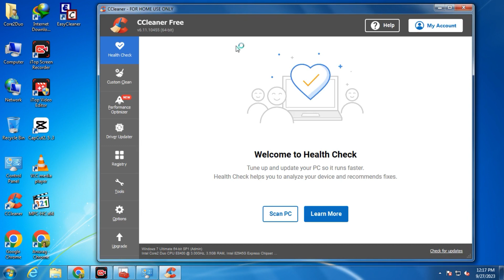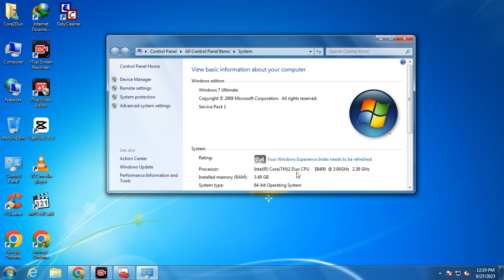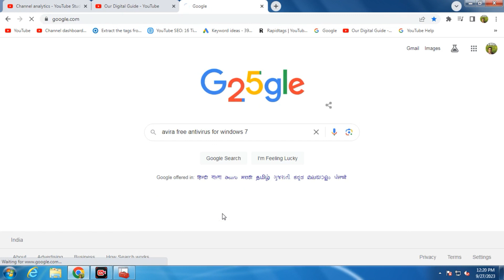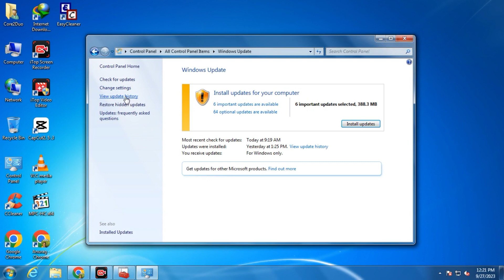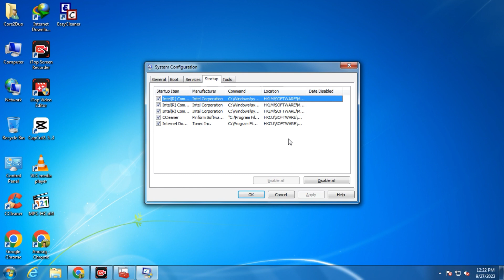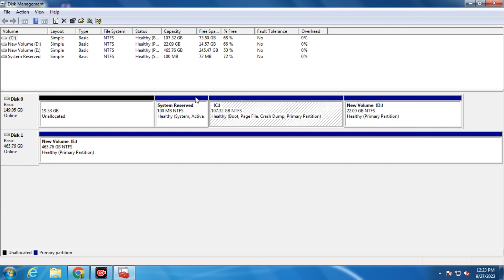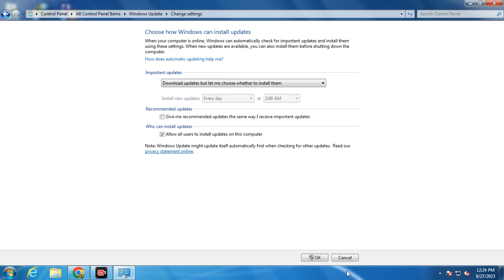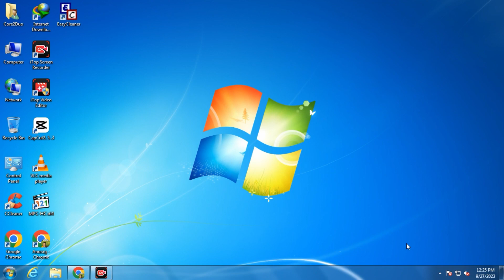Windows 7 Offline Update | Windows 7 Update Kaise kare 2022 | Windows 7 Updates 2023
In this video I'll mentioned how we can update Windows 7 maximum with this method.
    {Windows 7 is a major release of the Windows NT operating system developed by Microsoft. It was released to manufacturing on July 22, 2009, and became generally available on October 22, 2009.[9] It is the successor to Windows Vista, released nearly three years earlier. Windows 7's server counterpart, Windows Server 2008 R2, was released at the same time. Windows 7 remained an operating system for use on personal computers, including home and business desktops, laptops, tablet PCs and media center PCs, and itself was replaced in November 2012 by Windows 8, the name spanning more than three years of the product.
      Extended support ended on January 14, 2020, over ten years after the release of Windows 7, after which the operating system ceased receiving further updates. A paid support program was available for enterprises, providing security updates for Windows 7 for up to three years since the official end of life.
      Windows 7 was intended to be an incremental upgrade to Microsoft Windows, addressing Windows Vista's poor critical reception while maintaining hardware and software compatibility. Windows 7 continued improvements on the Windows Aero user interface with the addition of a redesigned taskbar that allows pinned applications, and new window management features. Other new features were added to the operating system, including libraries, the new file-sharing system HomeGroup, and support for multitouch input. A new "Action Center" was also added to provide an overview of system security and maintenance information, and tweaks were made to the User Account Control system to make it less intrusive. Windows 7 also shipped with updated versions of several stock applications, including Internet Explorer 8, Windows Media Player, and Windows Media Center.
      Unlike Windows Vista, Windows 7 received critical acclaim, with critics considering the operating system to be a major improvement over its predecessor because of its improved performance, its more intuitive interface, fewer User Account Control popups, and other improvements made across the platform. Windows 7 was a major success for Microsoft; even before its official release, pre-order sales for the operating system on the online retailer Amazon.com had surpassed previous records. In just six months, over 100 million copies had been sold worldwide, increasing to over 630 million licenses by July 2012. By January 2018, Windows 10 surpassed Windows 7 as the most popular version of Windows worldwide. As of September 2023, 3.5% of traditional PCs running Windows are running Windows 7. Windows 11 has recently taken second place from Windows 7 as the most popular Windows edition on all continents. It still remains popular, and is second most popular in countries such as China.
   Windows 8, requires a processor with SSE2 and NX in any supported architecture.}
ODG Tricks
Windows 7 Offline Update
Windows 7 Update Kaise kare
ODG Tricks
Windows 7 update error 80072efe
how to fix windows 7 update error 80072efe
how to update windows 7
laptop ko update kaise kare windows 7
window 7 ko update kaise kare
window update kaise karen
windows 7 ko update kaise karen 2023
windows 7 update error
windows 7 update error 80072efe fix
windows 7 update kaise kare pc
update windows 7
error code 80072efe
how to fix error 80072efe windows 7
code 80072efe windows 7 update error
Windows error
Windows Update in Windows 7
Update Windows 7 without error